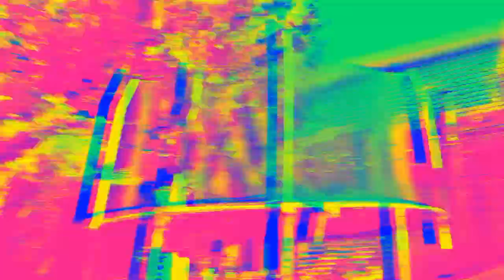echo orbiter - Around Merrily Carousel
promo video for a track from the 1998 debut LP “A Moment In Life That’s Right”